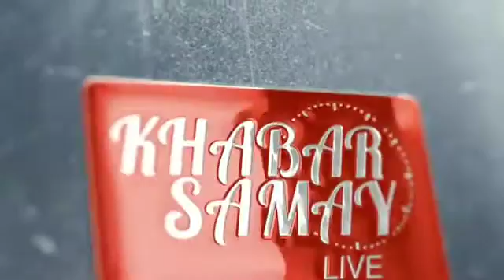শ্রাবণ মাসের দ্বিতীয় সোমবারে বিশ্ব শান্তির উদ্দেশ্যে শিবের আরাধনায় মাতলেন রাজ্যের প্রাক্তন মন্ত্রী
শ্রাবণ মাসের দ্বিতীয় সোমবারে বিশ্ব শান্তির উদ্দেশ্যে শিবের আরাধনায় মাতলেন রাজ্যের প্রাক্তন মন্ত্রী কৃষ্ণেন্দু নারায়ণ চৌধুরী।